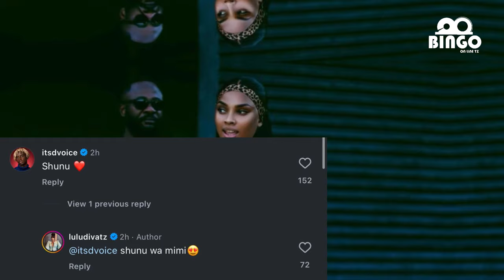D VOICE na LULUDIVA SIRI Imefichuka "Mapenzi yao Muda Mrefu"|PICHA Zimevuja "DAMOND Kuitwa BABA MKWE